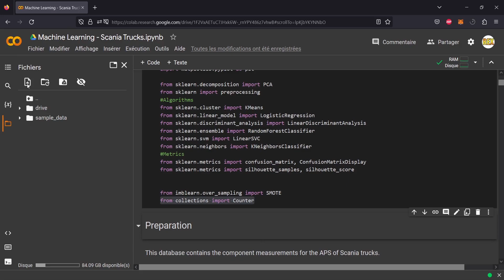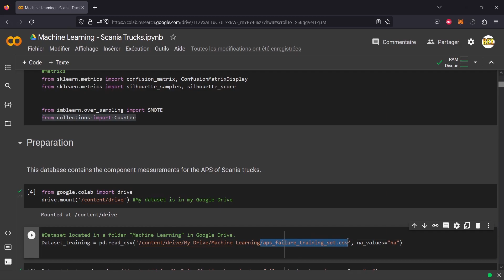Comment Importer et Lire un fichier ou dataset sur google colab (même s'il est volumineux...)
Petite vidéo pour vous parler d'une nouvelle méthode que j'ai découvert qui permet d'importer et lire n'importe quel type de fichier ou dataset.

Pour obtenir un code d'une de mes vidéos me contacter aussi par mail.